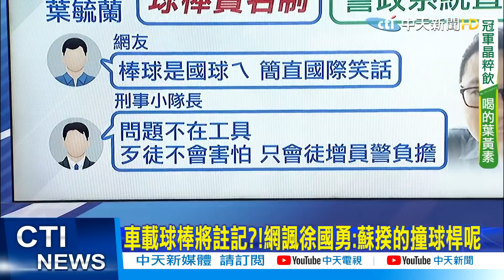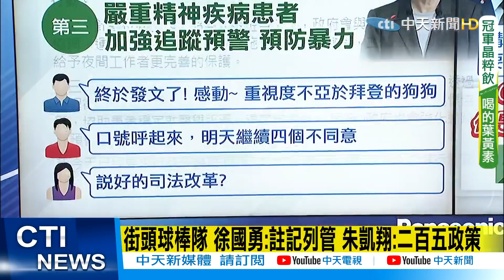【鄭亦真報新聞】新店男家門口遭"4槍射殺" 帽T殺手已飛往廈門｜車載球棒將註記?!網諷徐國勇:蘇揆的撞球桿呢｜查球棒"劃錯重點"?! 立轟徐國勇:累死警察 精華版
00:00 咖啡商遭行刑式槍擊 殺手2度變裝棄槍逃出境
00:38 男家門口遭"4槍射殺" 狡猾殺手沿途變裝
00:49 預謀?! "帽T殺手"棄車逃逸 變裝衣服"捐街友"
01:23 新店男家門口遭"4槍射殺" 帽T殺手火飛廈門
01:54 車載球棒將註記?!網諷徐國勇:蘇揆的撞球桿呢
04:00 球棒"實名制"笑死人?!網諷徐國勇:甘蔗也要登記?
04:44 查球棒"劃錯重點"?! 立轟徐國勇:累死警察
05:00 街頭球棒隊 徐國勇:註記列管 朱凱翔:二百五政策
10:49 簡訊中沒有一句話提到"幫派" 朱凱翔:徐國勇再掰啊